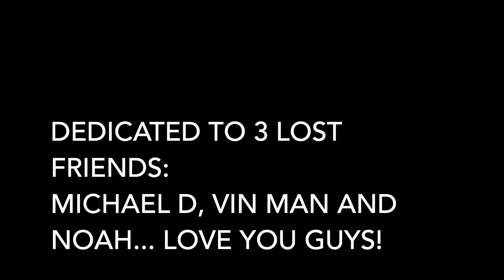FAMILY REUNION BREAKDOWN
Family is more important than ever.  With restrictions loosening up our family planned an overdue road trip RV vacation to Lake Havasu.
This year I lost three very good friends and having family close helped with these tough emotional life challenges.
Along the way we had a few breakdowns with the class c Jamee RV and it finally bit the dust in the desert.
This was an inconvenience, but as always the family rose up to enjoy fantastic adventures on land and water.  Making memories forever.